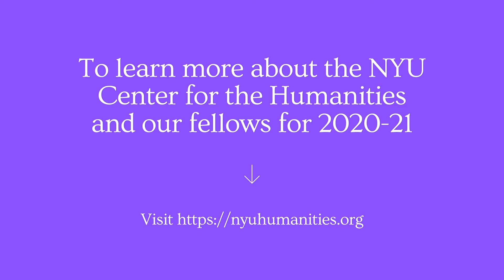Meet The Fellows: Lorie Novak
Supporting the diverse talents of faculty and students is essential to the Center for Humanities’ mission. The Center’s fellowship program brings together a group of distinguished, established, and emerging scholars. Learn more about our 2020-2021 cohort in our new video series!

Faculty Fellow Lorie Novak is a Professor in the Department of Photography and Imaging. In the next video of the series we learn more about her project Migraine Register